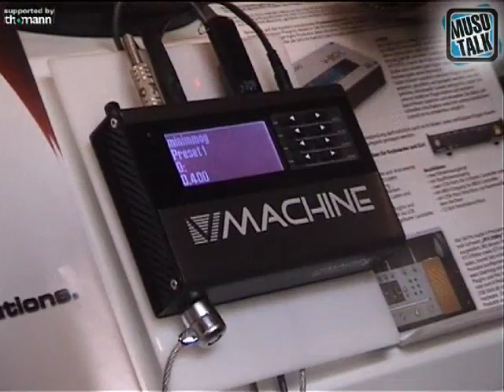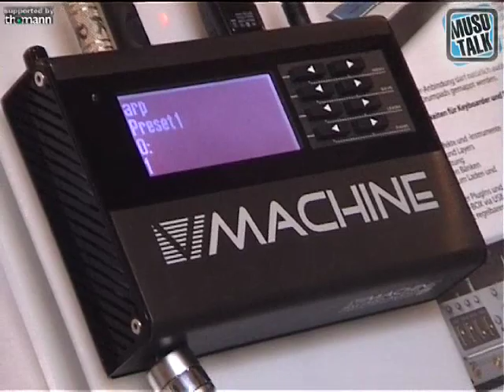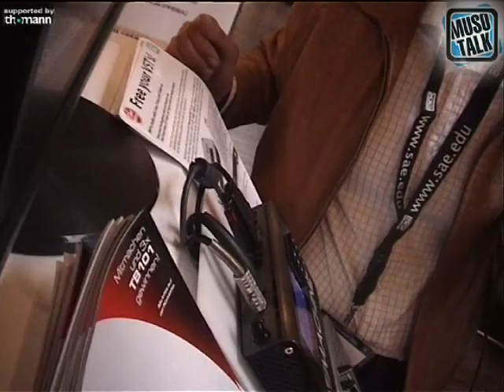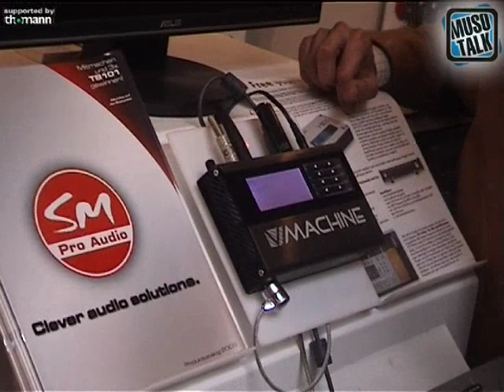MusoTalk 199 - Angecheckt - SM Pro Audio V-Machine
Die V-Machine ist ein externer Hardware-Host für VST-Effekte und -Instrumente.